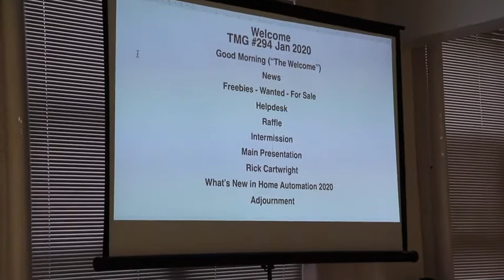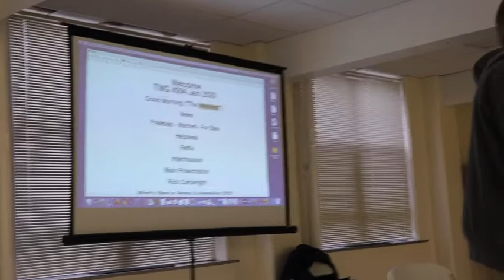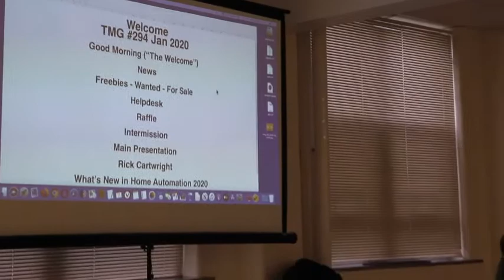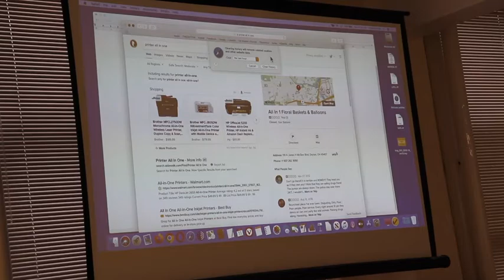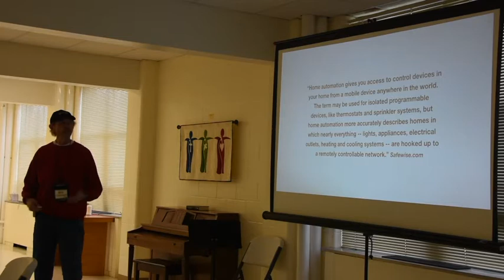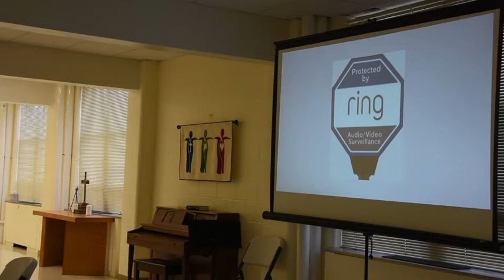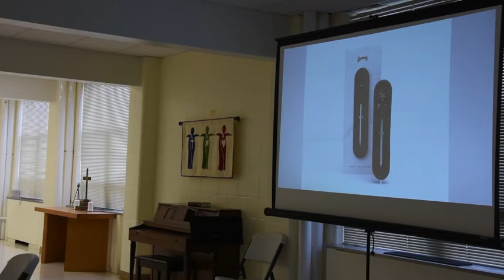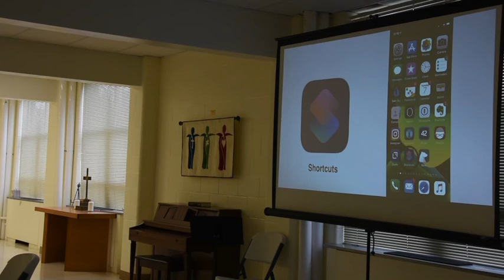TMG 011120 Meeting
TMG Monthly meeting for January 2020. The Main Presentation is by Rick Cartwright who discusses "Home Automation Update 2020".